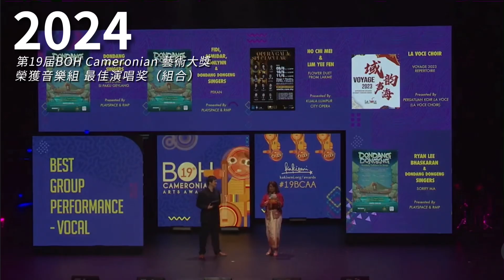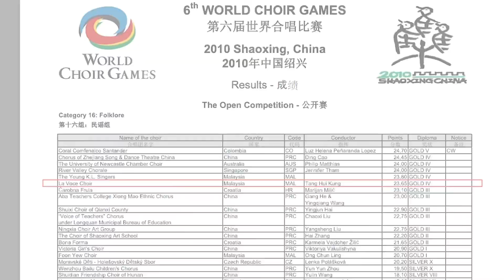我 们 是 爱 韵 合 唱 团 | We Are La Voce Choir